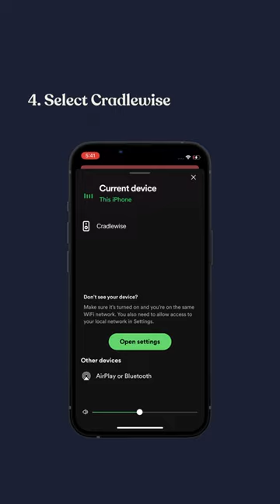New Feature Alert: Play Spotify through Cradlewise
NEW FEATURE ALERT:
🎵 Play Spotify songs through your Cradlewise 🎵

Every baby’s sleep routine is unique and finely tuned, and finding that perfect music to help them stay asleep and wake up refreshed is not easy.

That’s why we’ve integrated Spotify into every Cradlewise so you can find and play their favorite songs.